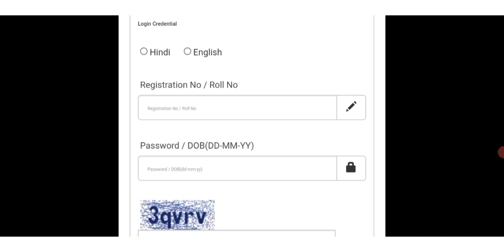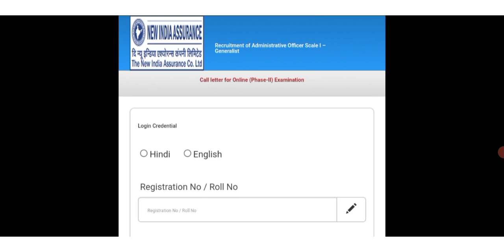NIACL AO ADMIT CARD 2021| NEW INDIA ASSURANCE AO ADMIT CARD 2021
H

Click here to go to the page to download admit card